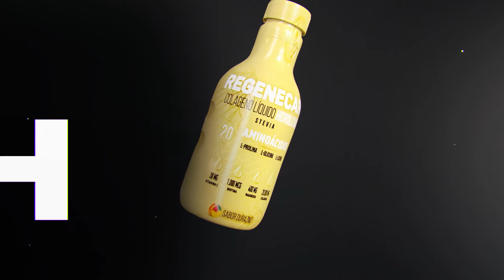3 formas para una vida saludable | Regenecare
Es hora de vivir al máximo, es el momento de ser diferente, transforma tu vida con Regenecare.